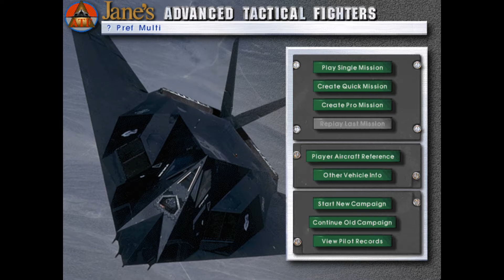ATF - Russia Mission 28: Weird Science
Tonight we are tasked for blinding the enemy on the coast so our strike aircraft can operate freely in the area and friendly troops on the beach can feel safer.

We were basically threading the needle on this one. At one time we get really lucky - 9 minutes into the video we were approached by a flight of Flankers. How did they not seen us is a mystery to me. Usually when you get so close to enemy flight you are done for. Probably they were asleep flying on autopilot.